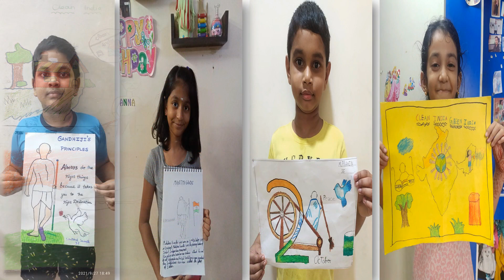Mahatma Gandhi Jayanthi 2021